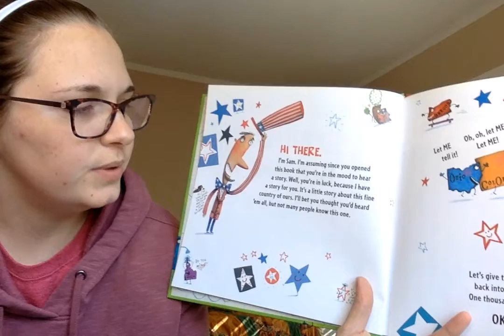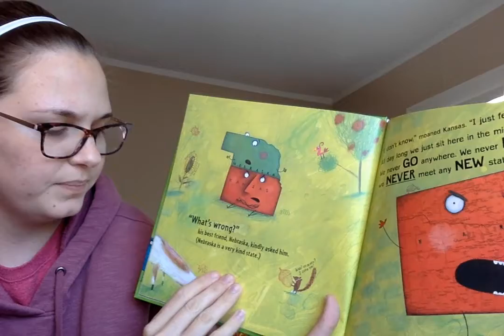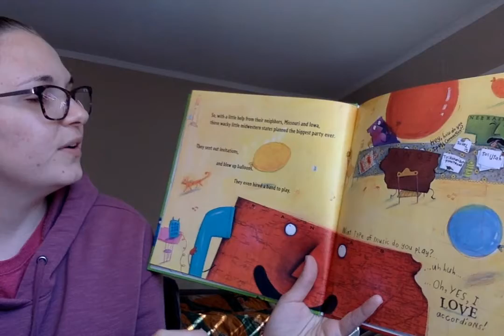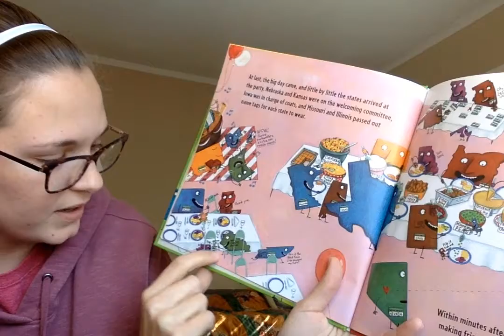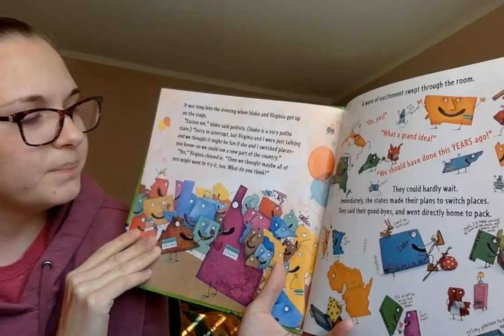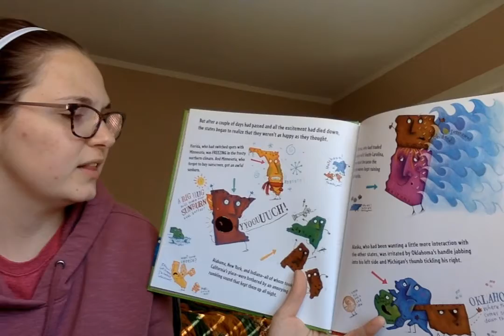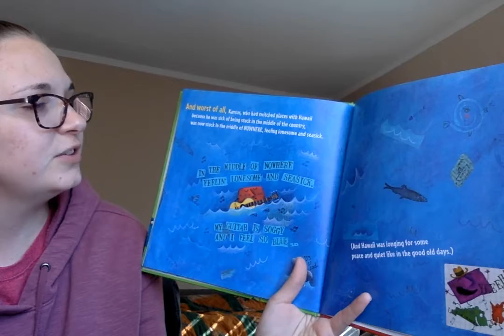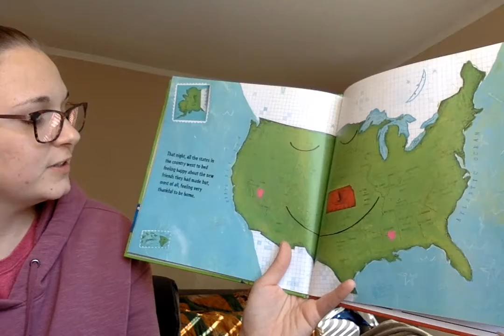The Scrambled States of America- 2/4/22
What state do we live in? These silly states think they need to move! I sure hope Missouri decides to move somewhere with a beach next time :)